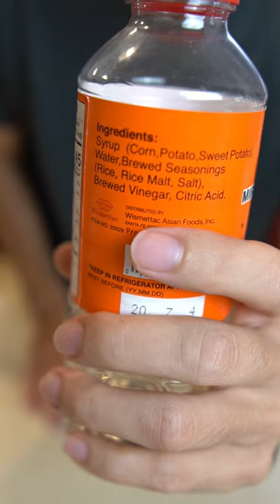Is Mirin Halal?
Would you be ok with using mirin choumiryo or not?